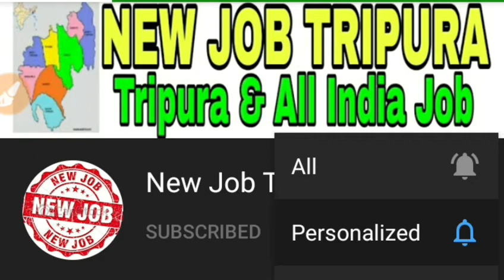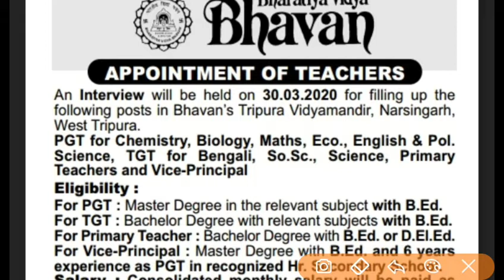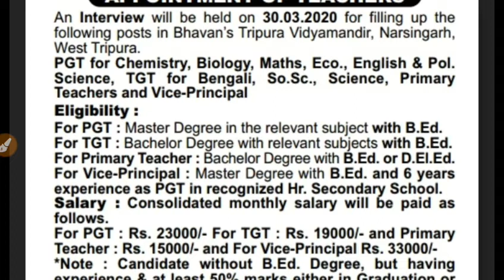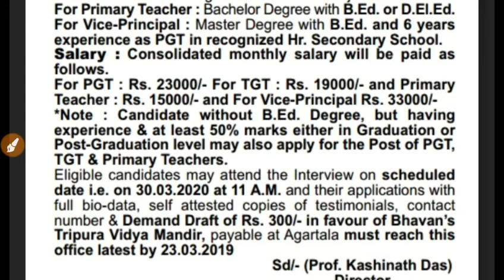Tripura Latest Job 2020 || Tripura Job News 2020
tripura news,
tripurar sarkari chakrir khabor,